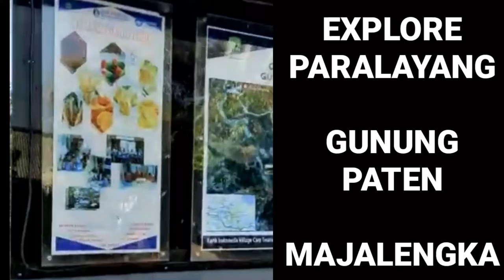PARALAYANG GUNUNG PATEN MAJALENGKA - DESA SIDAMUKTI - KECAMATAN MAJALENGKA - KABUPATEN MAJALENGKA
Kali ini MR Andre Akan Explore obyek wisata gunung paten yaitu PARALAYANG MAJALENGKA yang berada di Jawa barat. Ada fasilitas apa saja?
Berapa ticket masuk?
Berapa ticket paralayang?
Berapa ticket gantole?

Hello everyone.
- Explore Indonesia
-Healthy tips
- Tutorial

paralayang gunung panten
paralayang gunung panten majalengka
wisata paralayang gunung panten
objek wisata paralayang gunung panten
gunung panten